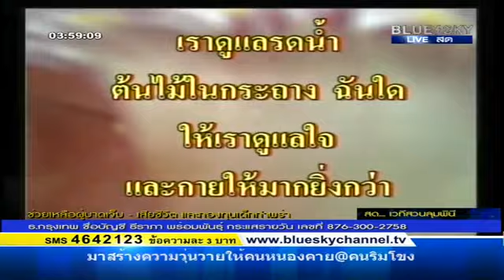ศิลปะ ดนตรี กวีประชาชน 22/03/2557